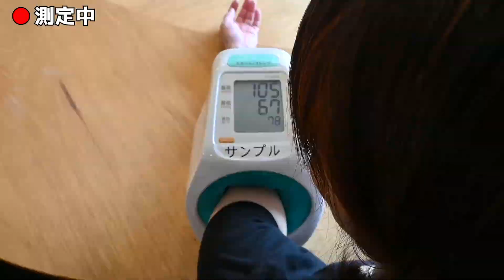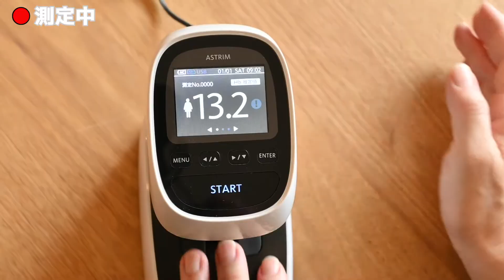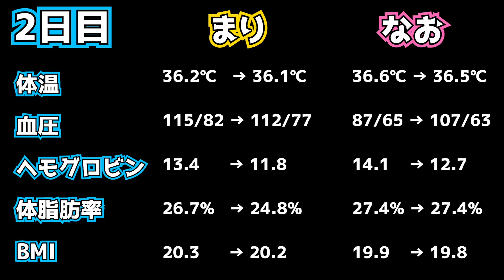【検証】楽して痩せちゃう？フットルースの効果や如何に！？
フットルース神谷さんには是非見ていただきたい動画です笑

お問合せ・相談・質問などはこちらから

このチャンネルは埼玉県深谷市にある
[創業1913年] 健康をサポートする大慶堂 の
なんでもカウンセラー「まり」と
ダイエットカウンセラー「なお」が
最近話題の健康や美容、ダイエットなどの情報を
専門知識やカウンセリング経験をもとに
分かりやすく解説、提案しています！

大慶堂は大正2年の創業以来、1世紀以上にわたり、保険調剤、漢方相談、在宅医療支援や、カラダに優しい食を提供するカフェやエステサロンまで、皆様の健康に寄り添い、歩み続けています。